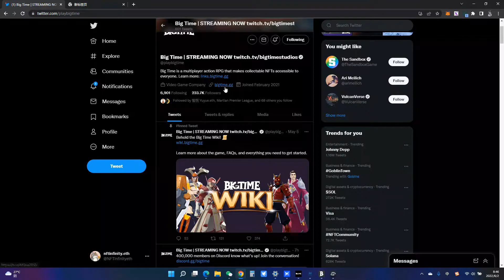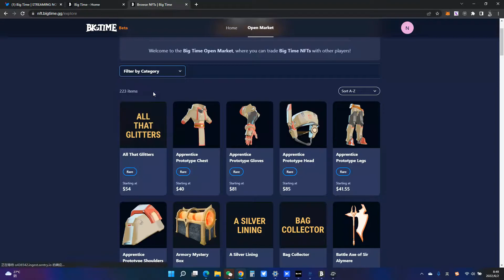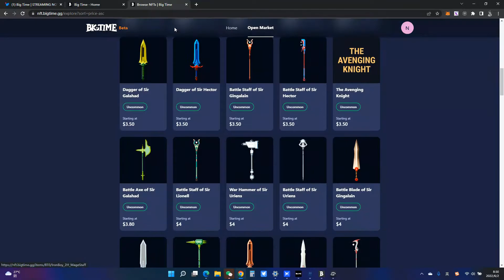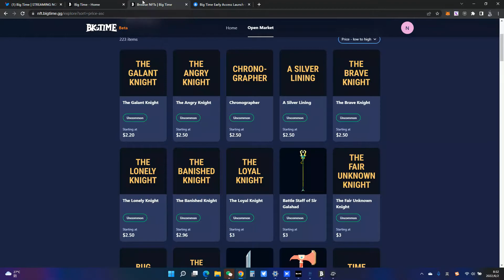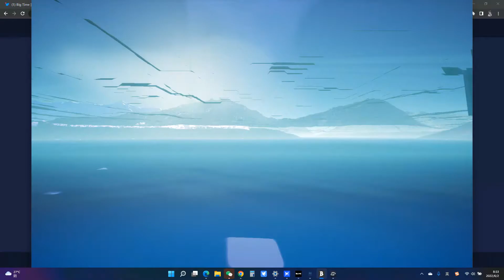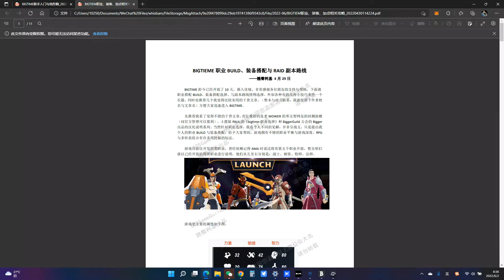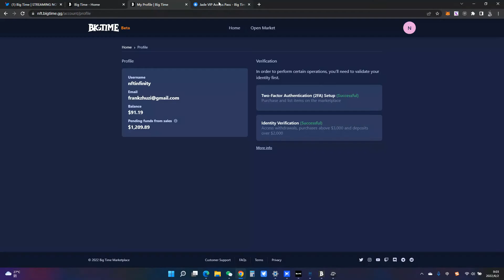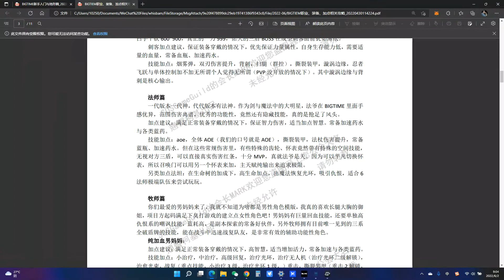【链游简析】入坑BigTime指南！翡翠卡值不值？游戏体验怎么样？职业怎么选？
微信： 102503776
B站： NFT_Infinity

必备工具网站：

1. （币安，宇宙第一交易所，需要翻墙。不要用美国节点。

（FTX要翻，不要用美国节点）
特别注意：FTX人手必备，提ETH主链资产Gas超便宜，提Sol冲小图片超级快（千万不要用币安提Sol链资产），有外币卡可以用FTX出金！

3. （Wise。FTX可以直接提USD或者EUR到Wise。Wise可以转HKD到微信香港账户。香港微信可以结汇回国。用我的链接有600美金0手续费额度。